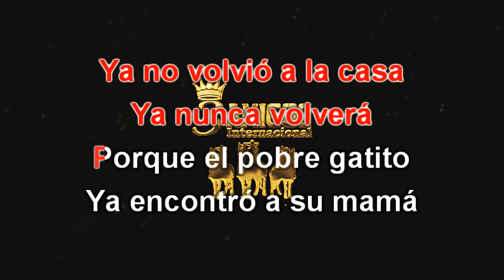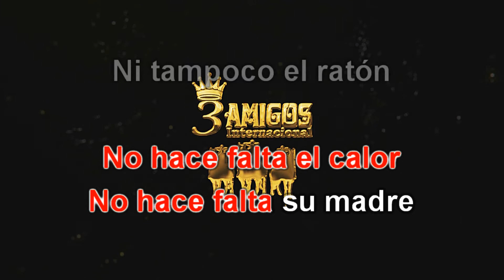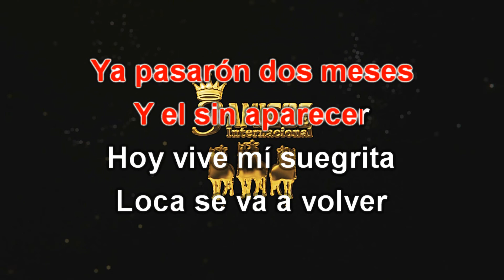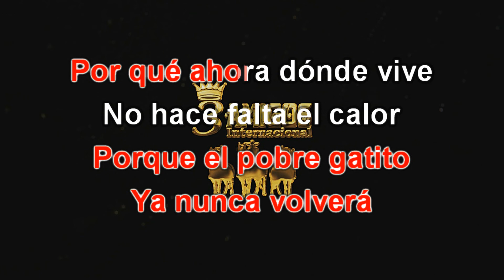El gatito (karaoke)